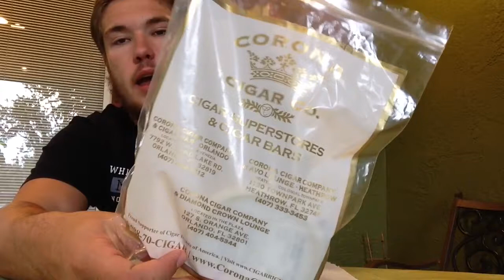Pipe Tobacco Review : Dunhill's NIGHTCAP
This tobacco is packed with full body and strength with large notes of smokey wood and earth, very relaxing and enjoyable in the outdoors!